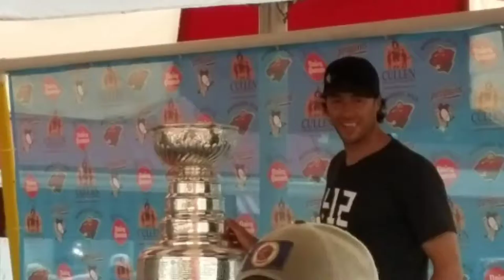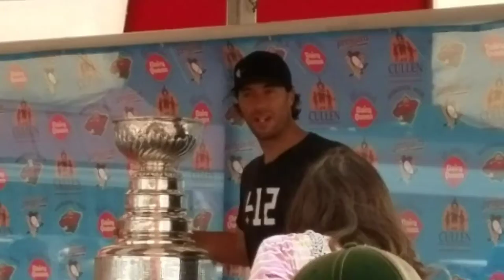NHL Stanley Cup & Pittsburg Penguins - now MN Wilds Matt Cullen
Moorhead , MN 08/31/17